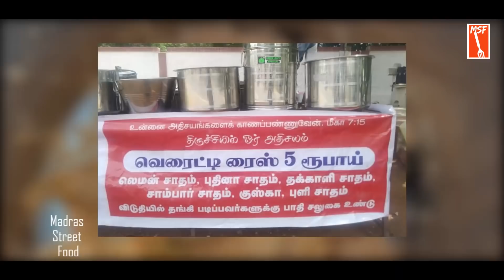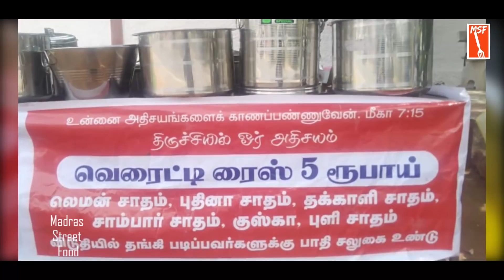World's Cheapest Meal - 5rs - 5ரூபாய் சாப்பாடு - MSF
5ரூபாய்க்கு சாப்பாடு அதுவும் விடுதியில் தங்கி படிக்கும் கல்லூரி மாணவர்கள், முதியவர்கள், மாற்றுத்திறனாளிகள் என்றால் அதிலும் 50% தள்ளுபடி,  இப்படி ஒரு சேவை செய்யும்
புஷ்பராணி அம்மா பெரிய வசதி படைத்தவரும் அல்ல.., இந்த
நல்ல மனது கொண்ட அம்மா மற்றும் அவரது குடும்பத்தின் உதவியோடு நடத்தப்படும் இந்த உணவகத்தை பற்றிய பதிவு இது.
Pushpa rani amma - 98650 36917,
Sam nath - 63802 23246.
Location: Near GOVERNMENT LAW COLLEGE  gate,
Race Course Road, near Anna Stadium,
Kajamalai Colony, Tiruchirappalli, Tamil Nadu 620023.